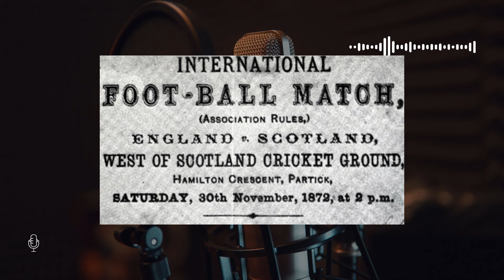ფეხბურთის ისტორია. ხანის დინასტიიდან ოსკარ ზივერტამდე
* მხარი დაუჭირეთ ახალი გამოშვებების გამოსვლას თქვენთვის სასურველი თანხის გადმორიცხვით ნებისმიერი ბანკის ბარათიდან ბმულით

* გამოიწერეთ ჩვენი არხი, მოიწონეთ გამოშვებები და გაუზიარეთ ის რაც
შეიძლება მეტ ადამიანს
* გამოიწერეთ „ნამდვილი ისტორიების“ გვერდი ფეისბუკზე
ამ მოკლე ვიდეოში არის ყველა ის მნიშვნელოვანი ინფორმაცია, რაც ფეხბურთის შესახებ უნდა იცოდეთ